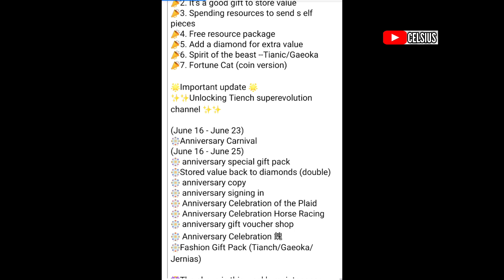𝐏𝐨𝐜𝐤𝐞𝐭 𝐈𝐧𝐜𝐨𝐦𝐢𝐧𝐠 Update 15/06 : Trung Lễ hội mua sắm 618| Eng Ải phiêu lưu mới | Đài SS Mega Diancie